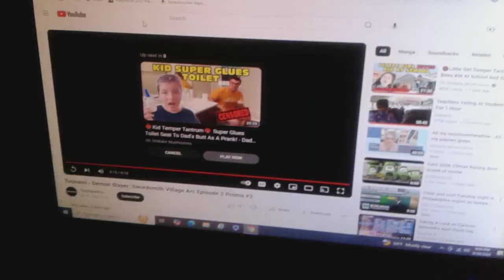August 20, 2024